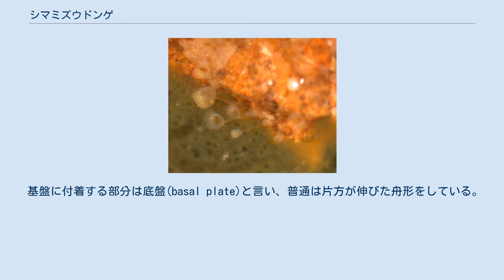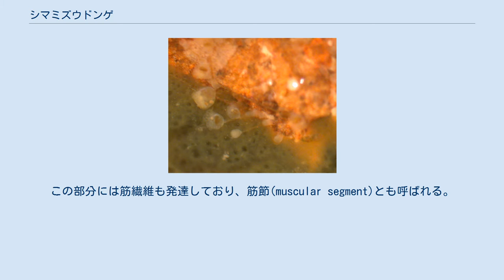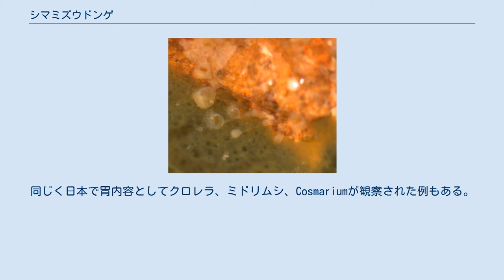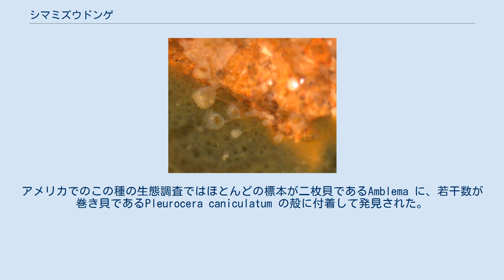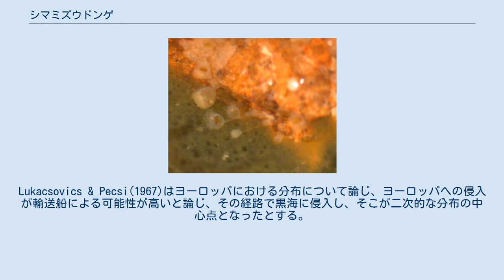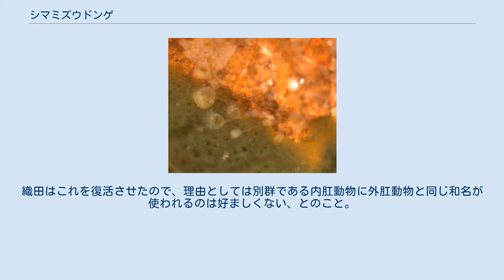シマミズウドンゲ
シマミズウドンゲ Urnatella gracilis Leidy は、内肛動物に属する動物の1種で、淡水産である。
輪状のくびれがある茎の先端に虫体がある。
 固着性の小型底生動物。
その体の大部分は糸状の茎(stem)である。
その一端で基盤に付着し、立ち上がる。
茎は分枝し、先端に触手の並んだ虫体がある。
出芽によって無性生殖して群体を作る。
 なお、その群体が単純な形のものについては小型カメラ用三脚の一つゴリラポッドにそっくりである。
 基盤に付着する部分は底盤(basal plate)と言い、普通は片方が伸びた舟形をしている。
この部分はクチクラがあって褐色である。
一つの底盤からは二本の茎が基部で接して出るが、一本しか出ない場合もある。
大きさは長さ0.6mm、幅0.1mmで、だいたい二個か三個が寄り集まり、それらから茎が三本程度まで出るという。
また、横に這う匍匐枝などは出さない。
 茎の長さは2-3mmが普通だが、大きいものは5-6.5mmというのも知られる。
茎が短いものは分枝がなく、長いものは2-3の分枝を持ち、特に大きいものは樹枝状に枝分かれする場合もある。
茎は規則的に節に分かれ、最下の節だけは多少細長い。
規則的に入るくびれはクチクラが沈着して褐色を呈し、ここを節部(node)という。
節間部(internode)は僅かに膨らんで壺状になっており、黄色みを帯びた白色をしている。
この部分には筋繊維も発達しており、筋節(muscular segment)とも呼ばれる。
節間部は幅80-90μm、長さ70-80μmで、短い茎ではこれを3-5個含み、短いものでは1つだけ、長いものでは9個になるものもある。
 茎の先端にこの動物の本体部分に当たる、触手の並んだ部分があり、これを萼部(calyx、萼虫とも)という。
萼部は鈴状で、直径が約165μm、幅は97μm、腹面側が斜めに平らになっている。
前端に11-13本の触手が円形に配置し、触手冠を構成する。
触手の長さは約70μmで、その内側の上の方に肛門が、下の方に口が配置する。
 触手冠は茎の軸に対して45°の角度になっている。
触手表面には長さ20μmほどの繊毛が生えているが、触手の背面にはない。
触手はちょっとした刺激でも内側に丸まる。
萼部の外側は透明なキチン質に覆われ、内部構造は透けて見える。
 触手に並んだ繊毛によって水流を作り、水中の微小なプランクトンなどを食べる。
培養したクラミドモナスを与えた観察では、水流は萼部の下から上へと流れるが、触手の間に流れ込む水流も生じ、餌は触手冠の内部へと流れ込む。
口は下方に開いており、その部分に餌がたまった時、まとめて飲み込まれる。
同じく日本で胃内容としてクロレラ、ミドリムシ、Cosmariumが観察された例もある。
アメリカの観察例では、餌は珪藻のMelosira と、緑藻のPediastrum であった。
 茎は普段はほぼまっすぐか、やや曲がった状態で静止しているが、時として特徴的な運動を示す。
それは自発的で唐突な感じに曲がったりくねったりするもので、まるで長く同じ姿勢でいるのに飽きたかのように見える。
 生息地は純淡水域の池や川であり、川でも流れの速くない底質が泥の場所であったり、水が植物プランクトンで着色していたり と、富栄養な環境である。
アメリカでは観察例の多くが汚染した水域であり、溶存酸素量の低い状態にあった。
 この動物は固着性であり、基質に付着して存在する。
基質となるのは典型的には岩石、木の枝、貝殻である。
アメリカでのこの種の生態調査ではほとんどの標本が二枚貝であるAmblema に、若干数が巻き貝であるPleurocera caniculatum の殻に付着して発見された。
日本で最初に発見された池ではコンクリート壁と、淡水海綿の1種であるヨワカイメンの上、それにオオタニシの殻の上だった。
 越冬は底盤と茎部のみで行われる。
日本での観察では、5月はじめに茎の先端または二番目の節から新たな芽が伸び出す。
その芽は伸びるにつれて横切る形に節を作り、先端の節が萼部に発達する。
普通は萼部は先端に一つ作られるが、短い茎では先端側の二節ないし三節から複数の萼部が作られる。
時にはその基部から二次的な萼部を生じる。
10月末にはこのような出芽部分と萼部は死んで落ちてしまう。
冬には底盤と茎が残るが、茎の数は減少し、そのような段階では節にはミルク状の小胞が満ちているのが観察されている。
この休眠期に、断裂した節が休芽のよ...